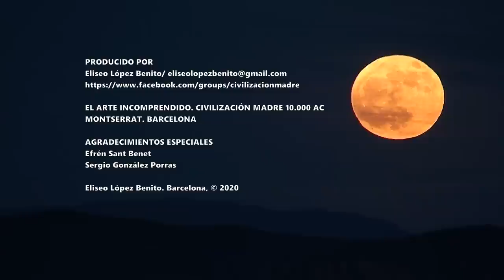ENTRAMOS EN EL TEMPLO. MONTSERRAT (BARCELONA)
ESCLETXA DE SANT BENET. MONTSERRAT (BARCELONA). Descubridor: Efrén Sant Benet